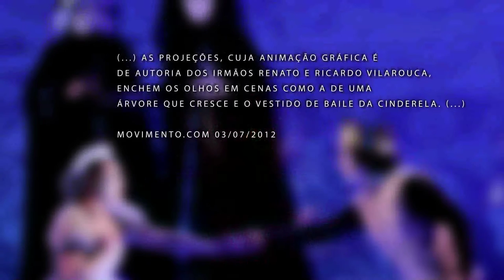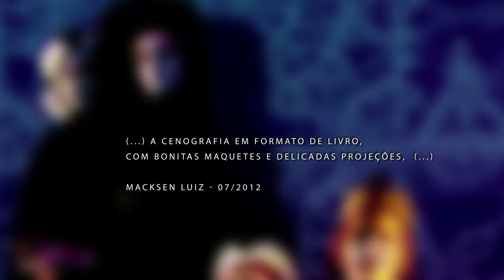ERA UMA VEZ... GRIMM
Inspirados no universo fantástico dos contos dos Irmãos Grimm, o músico Tim Rescala e o ator José Mauro Brant criaram o musical Era Uma Vez… Grimm.O espetáculo se desdobra em duas versões, Infantil e adulto.
Os atores José Mauro Brant e Danilo Timm vivem os irmãos Grimm; e Janaína Azevedo e Chiara Santoro se dividem entre as madrastas e princesas dos contos. Cinco músicos completam o elenco e executam, ao vivo, a trilha original de Tim Rescala, ganhadora do prêmio APTR 2012 de melhor música.
Em cena, os personagens Jacob e Wilhelm – os irmãos Grimm –, e seus narradores contam e interpretam os contos “Cinderela”, “O Junípero” e “Chapeuzinho Vermelho”. Os contos são adaptados para uma linguagem musical que remete à ópera, transitando entre o terror e o humor.
FICHA TÉCNICA:
TEXTO e Letras: José Mauro Brant (baseado na obra dos irmãos Grimm) / MÚSICA ORIGINAL E DIREÇÃO Musical: Tim Rescala / DIREÇÃO: José Mauro Brant e Sueli Guerra / SUPERVISÃO: Miguel Vellinho / CENOGRAFIA E FIGURINO: Espetacular! Produções & Artes – Ney Madeira, Dani Vidal & Pati Faedo / ILUMINAÇÃO: Paulo César Medeiros / DESENHO DE SOM: Fernando Fortes / ANIMAÇÃO GRÁFICA: Renato e Ricardo Vilarouca / Assistente de Animação Gráfica: Debora Amorim / ILUSTRAÇÕES: Rui de Oliveira

ELENCO / VOZES / PERSONAGENS
José Mauro Brant – Tenor / Wilhelm Grimm, menino, irmã 1, príncipe
Wladimir Pinheiro – Barítono / Jacob Grimm, pai, irmã 2, lobo
Janaina Azevedo – Mezzo Soprano / Jeanette Hassenpflug, Dorothea Wieman e madrastas
Chiara Santoro – Soprano / Dorchen, Marlichen, Cinderela

- Videografismo e Animação para TV e Cinema
- Videomapping
- Projeções e Cenário Virtual para Teatro, Show e Eventos Motion
- Special FX Direção de Arte
- Design Gráfico, Branding e Sinalização
- Projetos Especiais